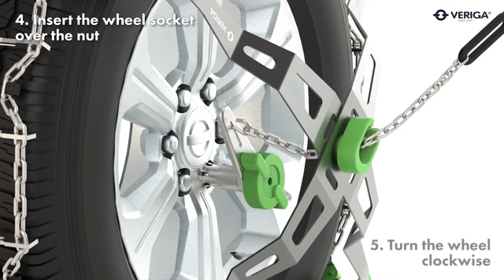Tractiva Schnellmontage Schneeketten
Montageanleitung
Caron Fahrzeugtechnik AG
Eichenstrasse 15
9450 Altstätten